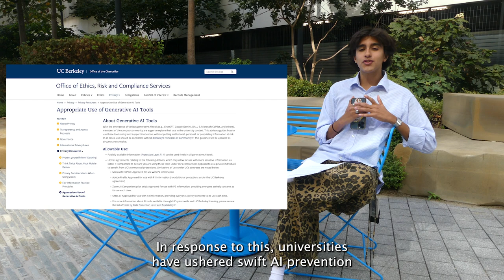Student's Perspective: Contemporary AI Use in Universities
AI? In my university? More common than you think! Join CalTV reporter Alexis Rico as he explores how students at Cal use generative AI and discusses the pros and cons of AI with the president of Berkeley Generative AI.

Produced/Edited By: Alexis Rico